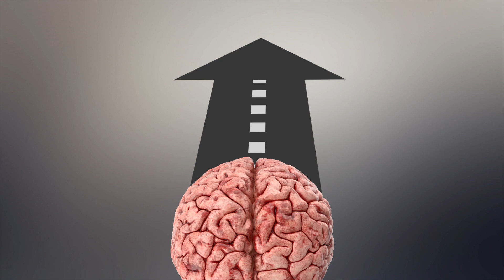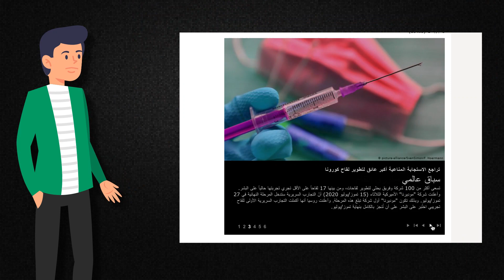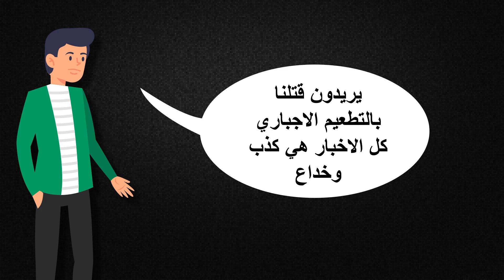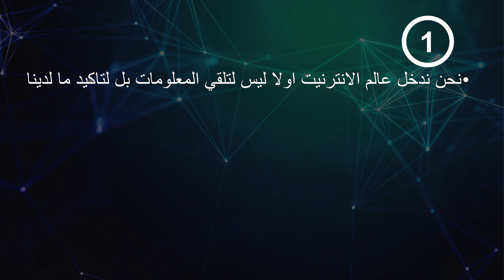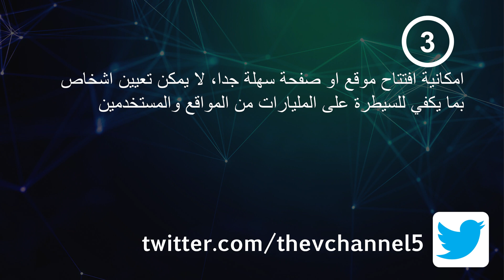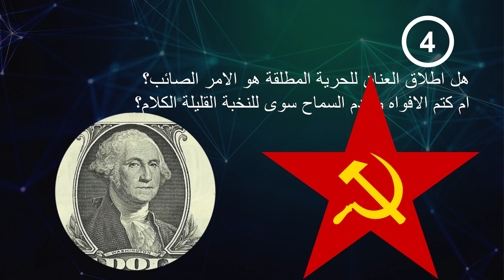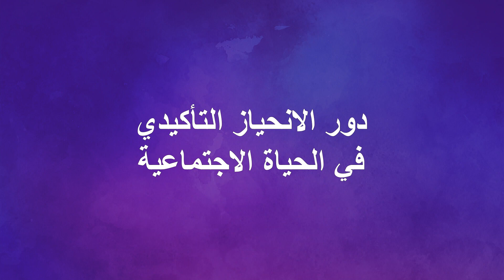الانحياز التاكيدي | علم النفس